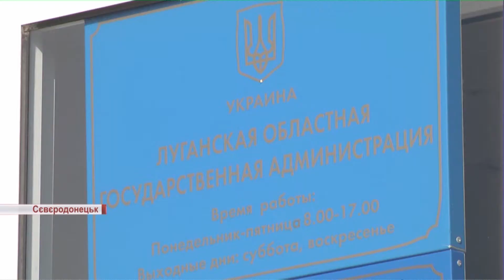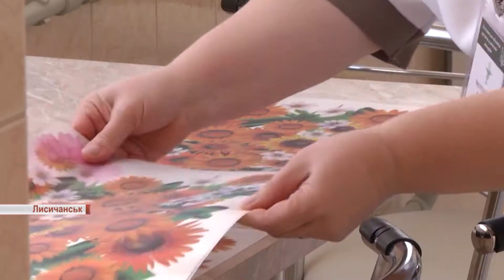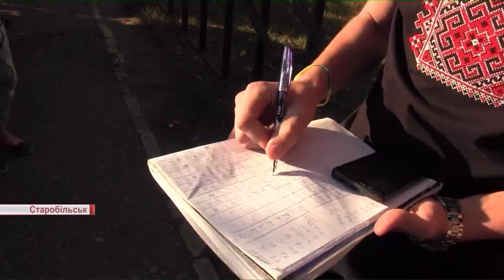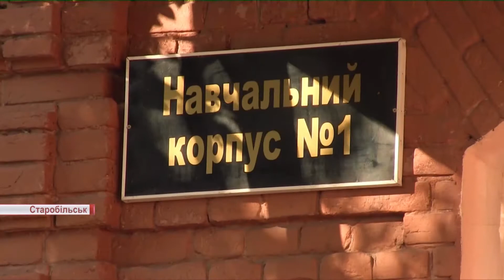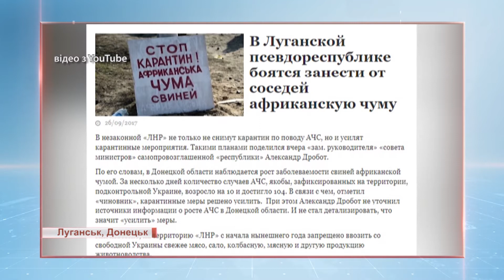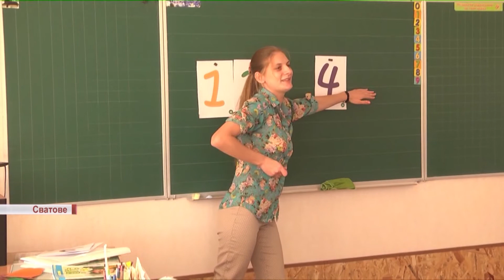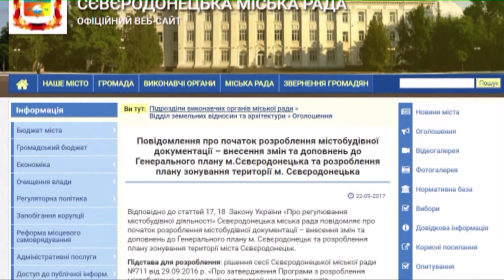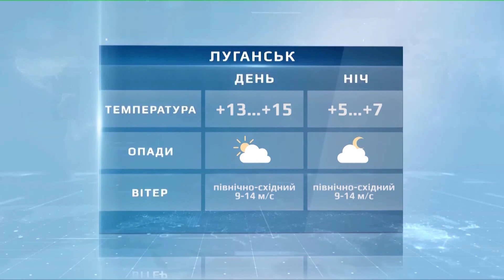Події від 26 вересня 2017 року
П’ятеро дітей на Луганщині найближчим часом отримають статус учасників війни.

Оновлене відділення неврології відкрили у Луганській обласній дитячій лікарні.

Після трагічної події в Одесі на Луганщині позапланово перевіряють пожежну безпеку у навчальних закладах.

«Нова українська школа»: як у Сватовому навчають за новими стандартами.

Новий Сєвєродонецьк. Генеральний план  міста буде змінено.

Спартакіада-2017: у Сватівському районі змагались за звання найспритніших, найсильніших та найшвидших